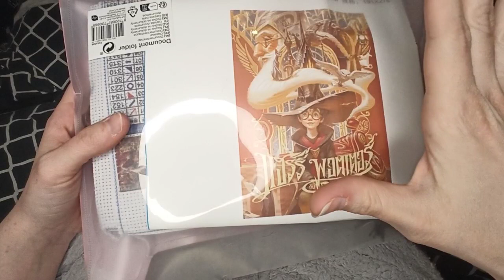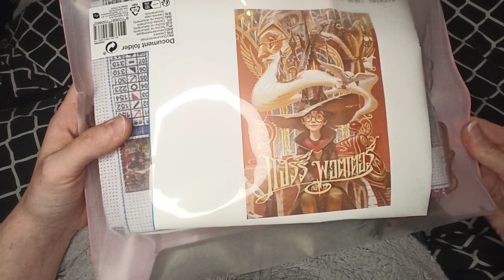Blabla point de croix ~ Avec votre aide, j'ai choisi de commence avec vous le projet HP tome 1 😇❤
Tu peux également me laisser un commentaire que je me ferais un plaisir d'y répondre 😉

Toute les chaîne dont je parle pendant mon blabla ❤😇